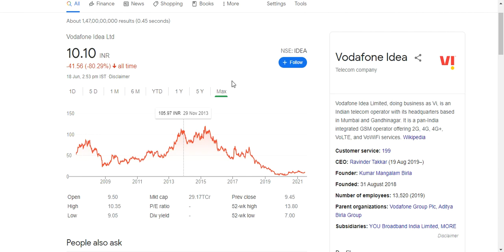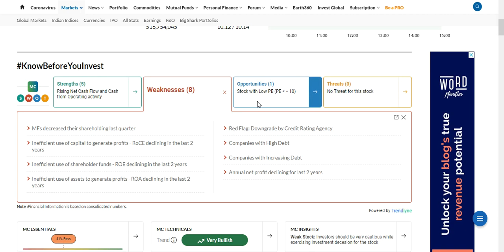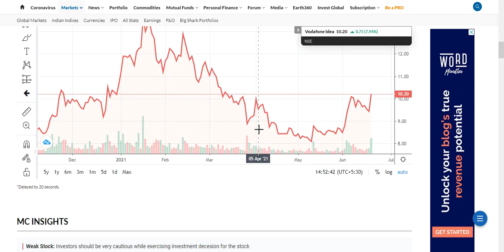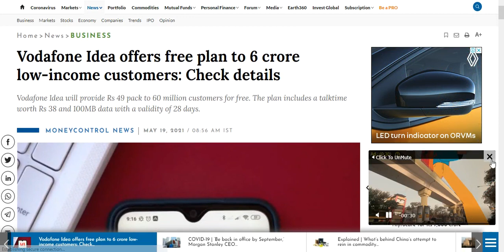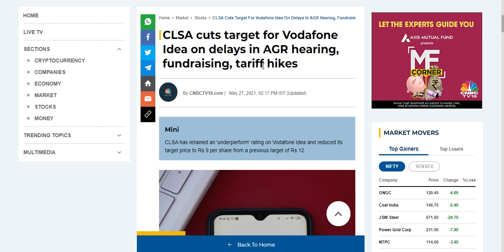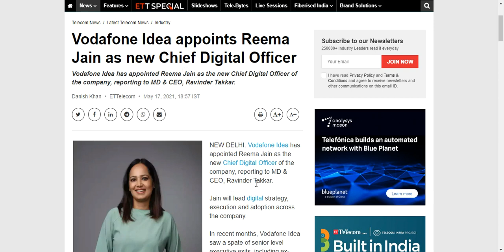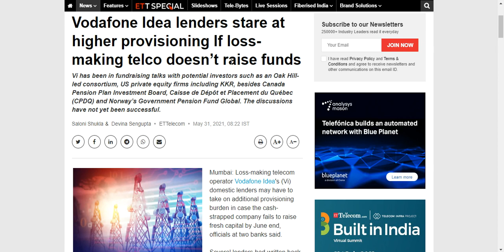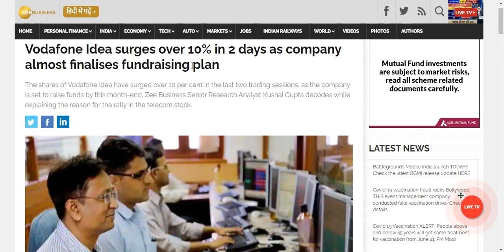Vodafone Idea Hit 12% Up|| Fund Raise|| Tariff Hike|| New Appoint on Top Management & Much More.